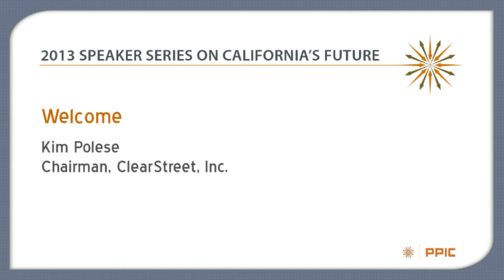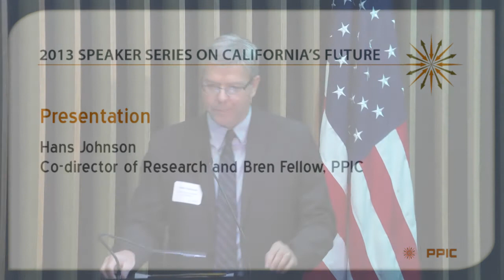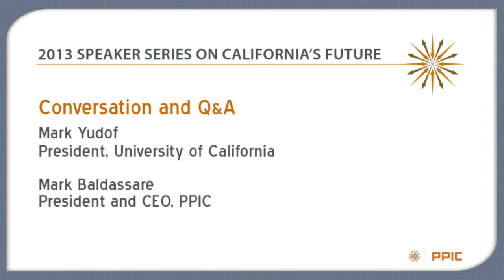A Conversation with University of California President Mark Yudof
Mark Yudof—who is stepping down from his post in August—talks about the challenges facing the university system and the advice he would give an incoming freshman. He is joined by Mark Baldassare, president and CEO of the Public Policy Institute of California.

PPIC’s Speaker Series on California’s Future invites thought leaders and changemakers with diverse perspectives to participate critically, constructively, and collaboratively in public conversations. The purpose is to give Californians a better understanding of how our leaders are addressing the challenges facing our state.